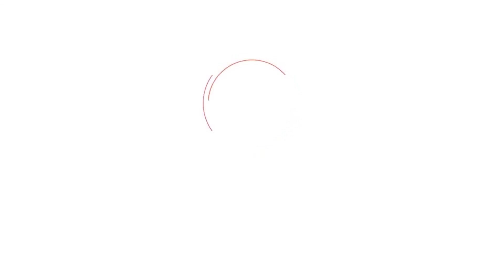"புகழ் படத்துல தேவையே இல்ல" | Sabhaapathy Public Review | Sabhaapathy Movie Review | Nellai360*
Watch Sabhaapathy Public Review

Starring Santhanam, Preeti Verma, M.S.Baskar, Sayaji Shinde, Vamsi, Maran, Comali Pugazh, in the lead roles. Music Composed
by Sam C.S. and Directed by Srinivasa Rao.Produced by RKEntertainment

VJ
Navin

©Nellai360